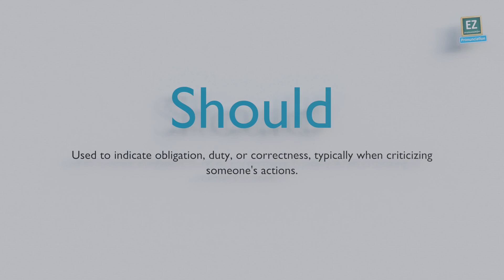How to pronounce Should ?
Used to indicate obligation, duty, or correctness, typically when criticizing someone's actions.